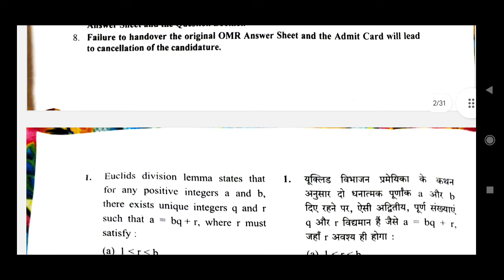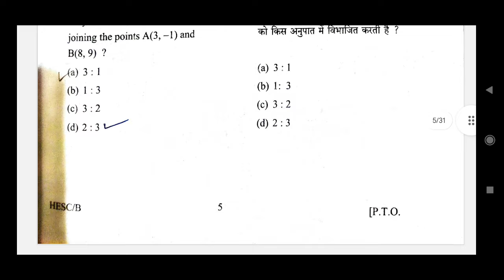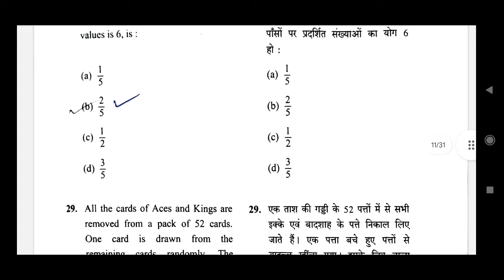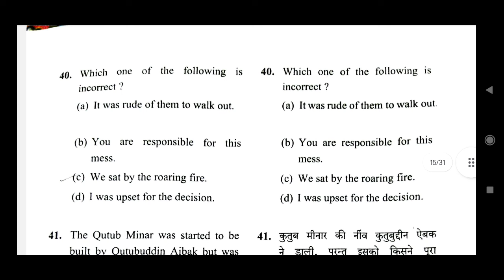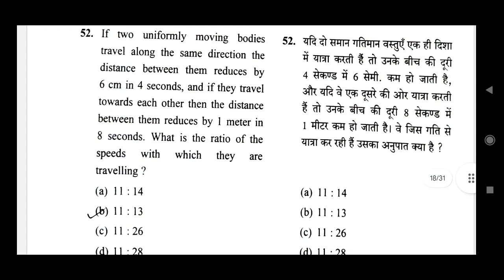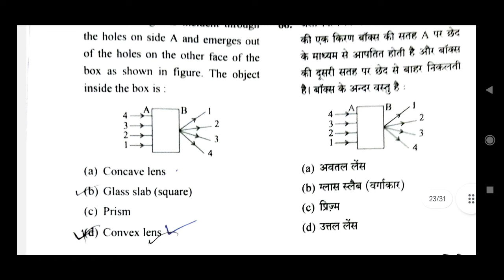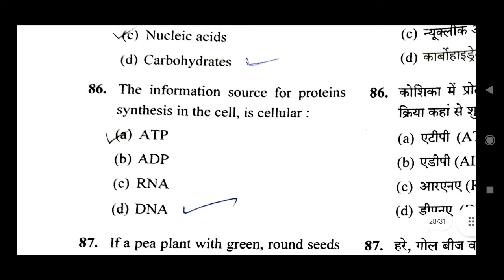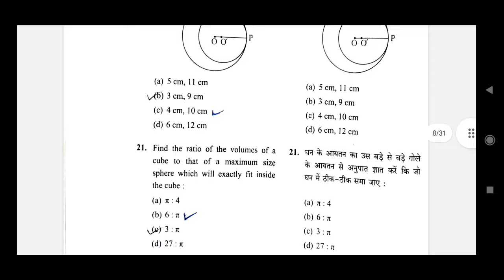amu class 11 ans key science stream 2024 | amu XI ans key | cutoff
this video following queries are solved

number of seats in amu class XI commerce arts
Amu class amu class 9 entrance exam 2024  most important science mcqs | exam m aane wale questions11 eligibility criteria

amu ka entrance exam class 11th cutoff
amu class 11 expected cutoff 2024-25
amu class 11entrance cutoff 2024-25
Amu PCM, PCB cutoff 2024-25
Amu class XI cutoff 2024-25
Amu Admission class 11 science stream
Amu Admission 2024-25 for class 11
Amu class 11 admission 2024-25
amu diploma engineering cutoff 2024-25
amu diploma civil engineering cutoff 2024-25
amu mechanical engineering cutoff 2024-25
amu dip. engg expected cutoff 2024-25
Amu exam date 2024-25
Amu news today and Amu updates today
Amu school admission 2024-25
Amu Admission

amu ba cut off
amu ba admission 2024-25
amu  ba english cut off 2024-25
 amu ba entrance paper 2024-25
amu ba previous year question paper
amu ba political science cut off 2024-25
amu ba geography results
amu ba Economics entrance result
amu ba entrance result 2024-25
amu ba civics result 2024-25
amu ba social work cut off 2024-25
amu ba cut off 2024-25
amu bsc cut off
amu bsc admission 2024-25
amu  bsc physics cut off 2024-25
 amu bsc entrance paper 2024-25
amu bsc previous year question amu b tech
2. amu admission 2024-25
3. amu admission b.tech
4. amu admission of b.tech cutoff
5. amu 2024-25 b. tech cutoff
6. jmi admission process
7. amu b.tech entrance cutoff
8. jamia b.tech amueee cut off
9. Aligarh tech
11. amu admission paper cutoff
12. amu engineering college
13#AmuNews
amuclass11cutoff
amudiplomaengineeringcutoff2024
amuPCMpcbcutoff2024
amuclassXIcutoff2024